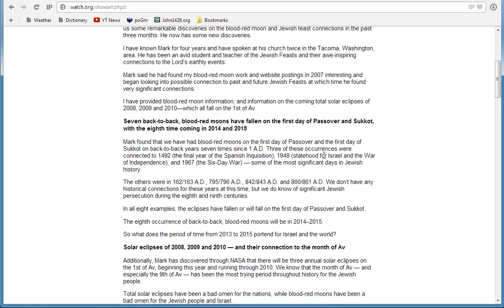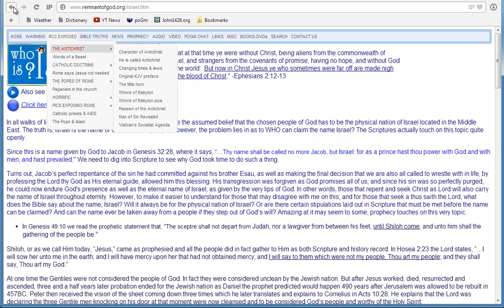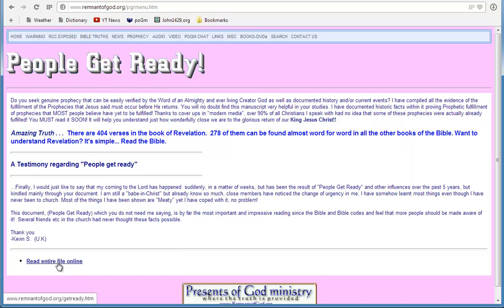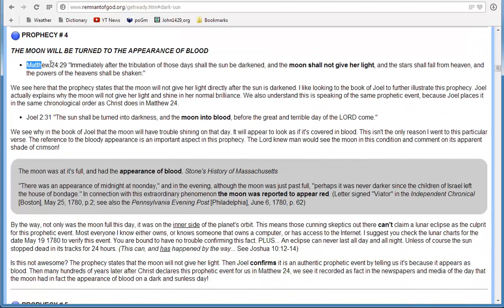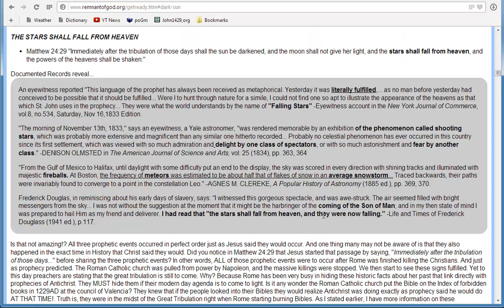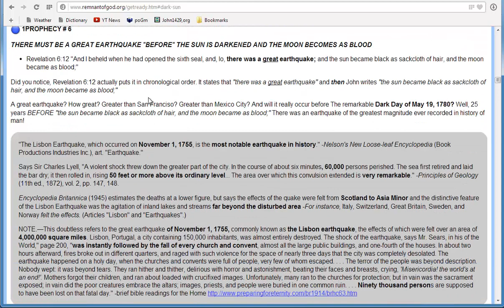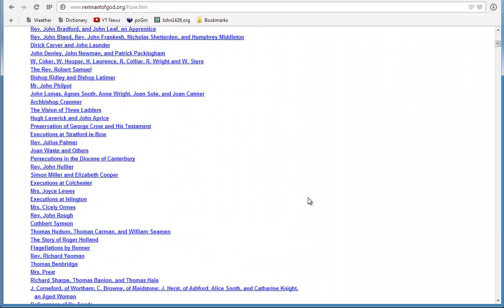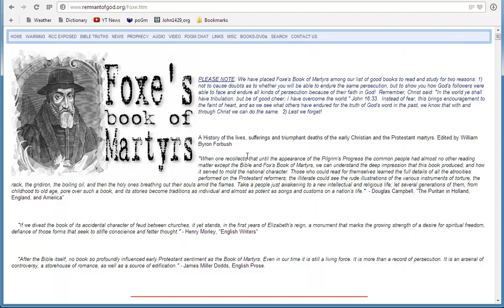Blood Red Moon Prophecy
Thanks to Rome's long term manipulation of the Bible, especially in areas wherein the prophecies expose them as Antichrist, most Christians today are falling for the false prophecies flooding into the media now. There are 3 verses in Scripture that speak of the blood red moon, and all three refer to a past event Rome needs to keep hidden!